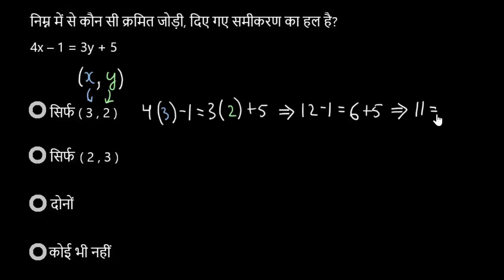दो चर वाले रैखिक समीकरणों के हल (भाग 2/2)